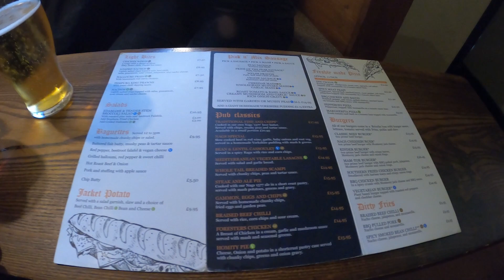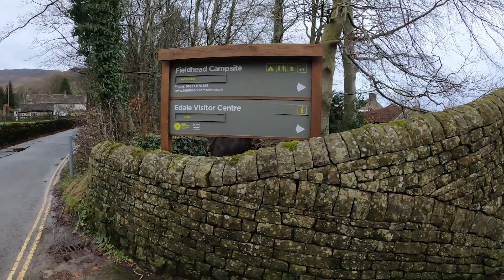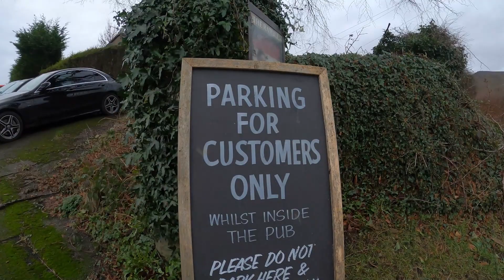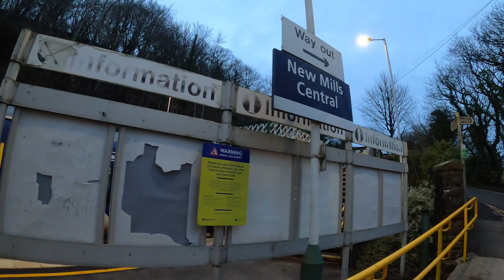Hayfield to Edale across the Kinder Scout Estate Walk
The walk from Hayfield to Edale across the Kinder Scout estate is a classic route in the Peak District, offering diverse landscapes and stunning views.